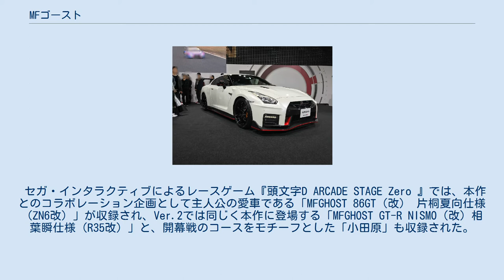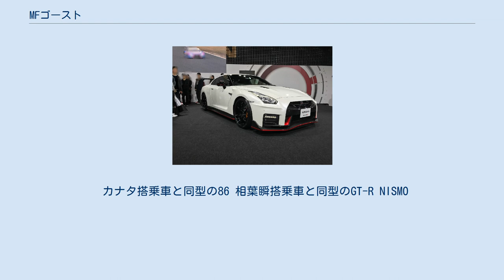MFゴースト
『MFゴースト』（エムエフゴースト / 英語表記: MF GHOST） は、しげの秀一による日本の漫画作品。
しげのの過去作『頭文字D』と同じく、実在する公道でのレースを題材とした自動車漫画。
 しげのが過去に連載していた『頭文字D』と同じく、実在する公道でのレースを題材とした自動車漫画。
『頭文字D』の作中年代から約15年後、「ガソリンエンジンなどの内燃機関自動車が製造中止となり、電気自動車や燃料電池自動車が主流となった」という想定の近未来が舞台で、『頭文字D』の「公道最速伝説」にちなんだ「新公道最速伝説」をキャッチコピーにしている。
2021年5月時点における単行本の累計発行部数は270万部を突破している。
 「主人公が馬力の低い車でライバル車たちと渡り合う」という『頭文字D』のコンセプトを引き継いでおり、『頭文字D』の主人公「藤原拓海」の愛車「トヨタ・AE86（スプリンタートレノ）」のコンセプトを受け継ぐ「トヨタ・86」を主人公の愛車に設定している。
拓海をはじめとする『頭文字D』の登場人物たちは年齢を重ねた姿で登場、あるいは名前や経歴が作中で言及される。
しげのは「頭文字Dでできなかったこと、やり残したことを全部やりたい」と語っている。
なお、しげのの連載作品は本作より作画がフルデジタル化されている。
 一般公道でのレースを題材としているが、道路を完全なクローズドコースとした合法のレースイベントで、一般人のコース周辺への立ち入りは禁止されている。
レース車両をドローンが追尾して撮影した映像を全世界に有料配信している。
また、日本国産車に限定されていた『頭文字D』と違って、作中にはフェラーリ、ランボルギーニ、ポルシェなどといった日本国外メーカーも登場する。
 セガ・インタラクティブによるレースゲーム『頭文字D ARCADE STAGE Zero 』では、本作とのコラボレーション企画として主人公の愛車である「MFGHOST 86GT（改） 片桐夏向仕様（ZN6改）」が収録され、Ver.2では同じく本作に登場する「MFGHOST GT-R NISMO（改）相葉瞬仕様（R35改）」と、開幕戦のコースをモチーフとした「小田原」も収録された。
 バンダイナムコエンターテインメントによるソーシャルアプリ『ドリフトスピリッツ』では、『頭文字D』と合わせて本作とのコラボレーションイベントが2019年12月〜2020年2月に行われた。
 2020年7月にはタカラトミーの自動車玩具・トミカで主人公の愛車・トヨタ86が製品化された。
トミカは単行本特典として製品化されており、一般販売はこれが始めてである。
 202X年、化石燃料を動力源とする自動車は世界中で生産中止となり、それに代わって自動運転システムを搭載した電気自動車や燃料電池自動車が普及していた。
そんな中、今や絶滅危惧種ともいえる内燃機関を搭載したスポーツカーを用い、公道をクローズドコースとして行われるカーレース「MFG」が日本で開催され、世界の多くの人々を熱狂させていた。
そのMFGに参戦するため、英国のレーシングスクールをトップの成績で卒業した19歳の天才ドライバー、カナタ・リヴィントンが来日してくる。
 カナタはMFG参戦に加えて、行方不明になっている日本人の父・片桐健を探すという目的をもっていた。
カナタは亡き母の友人である西園寺夫妻の家に下宿し、父の姓を名乗り「片桐夏向（カタギリ・カナタ）」の名前で選手登録をすることで自身の存在を内外にアピールし、西園寺夫妻の友人・緒方から提供されたトヨタ・86で出走する。
 超高級スーパーカーが上位ランクに名を連ねるなか、スペックが圧倒的に不利な86を駆りながらも「神フィフティーン」と呼ばれる上位15位のポイントランカーに迫る快走を見せつける。
そんなカナタを鍛えたのは、伝説的な腕前をもちながらも事故でプロを引退した「悲運のラリースト」藤原拓海であった。
彼を知るMFGのスタッフや、同世代の元走り屋たちもカナタに注目するなか、MFGに新たな旋風が巻き起ころうとしていた。
 年間レース数は全5戦。
第3戦と第4戦のあいだの8月には「サマーブレイク」と称される休養期間が設けられている。
年間表彰式、およびパーティーは11月下旬に帝国ホテルで開催される。
 翌年以降、レースの規模の拡大が予定されており、判明している限りでは以下のような変更があるとされる。...